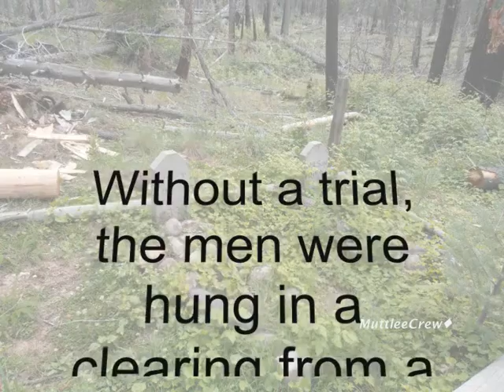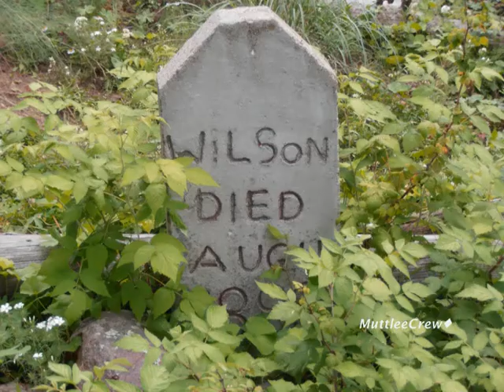Graves of 3 Innocent Hanged Men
Three men were lynched without a trial and buried in the forest in Arizona.  There is a lot of mystery to this case.  Even their death date is not consistent.  The grave markers say they died on August 4, 1888.  Yet written history has the day they were hung as August 12, 1888.  By all accounts the men were well liked, honest working men.  However, even in the 1800s there were political issues that wound up being life and death issues.